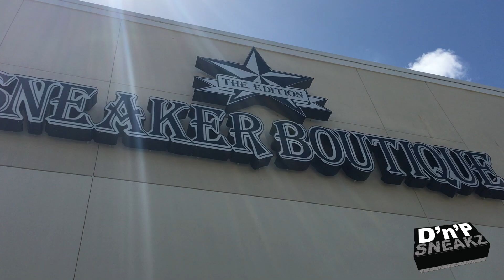Life of D'n'P Sneakz Vlog: TheEditionBoutique in Miami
Quick vlog from our time in Miami at the TheEditionBoutique